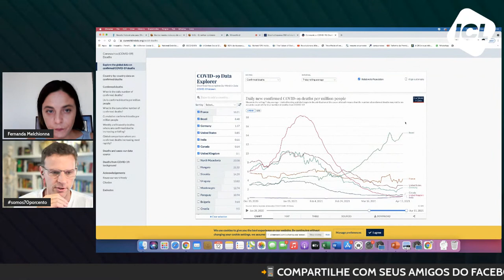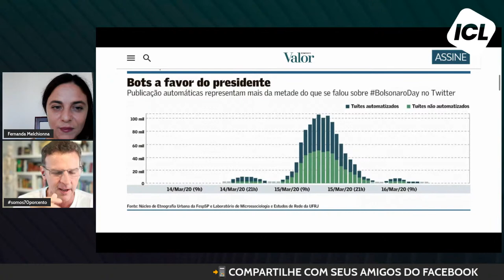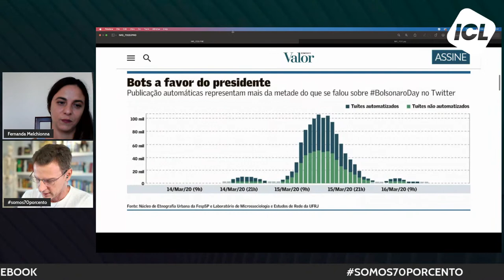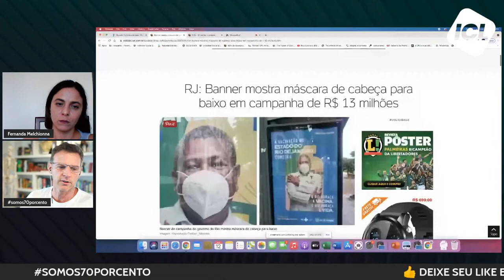Popularidade despenca, CPI avança, Bolsonaro treme - Live com a Dep. Federal Fernanda Melchionna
Fernanda Melchionna é Deputada Federal e foi a mulher mais bem votada no Rio Grande do Sul nas eleições de 2018.
Foi candidata a Prefeita de Porto Alegre em 2020, onde esteve como vereadora durante 10 anos.
É a primeira parlamentar bibliotecária da história da Câmara dos Deputados, foi líder da bancada do PSOL na Câmara dos Deputados durante os primeiros 8 primeiros meses da pandemia do Coronavírus, e é a autora da emenda que garantiu no Congresso Nacional o duplo auxílio emergencial (R$ 1.200) para as mulheres chefes de família.

⏳ Live minutada

01:01 - Reflexão e recados
11:21 - Apresentação de Fernanda Melchionna
13:36 - PIB brasileiro
15:18 - PEC da chantagem
22:41 - A falha nos planos de saúde
29:49 - O que é Bolsonaro?
39:08 - CPI avança
48:10 - Campanha no Rio de Janeiro
51:45 - Imposto de Renda adiado
58:59 - Fome no Brasil
01:02:51 - Encerramento